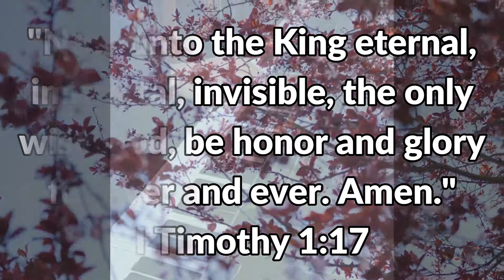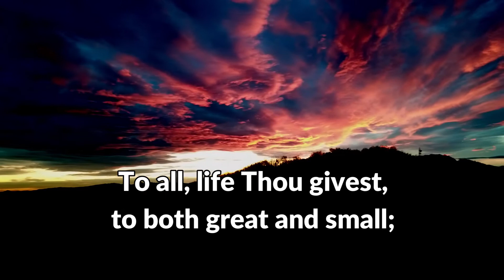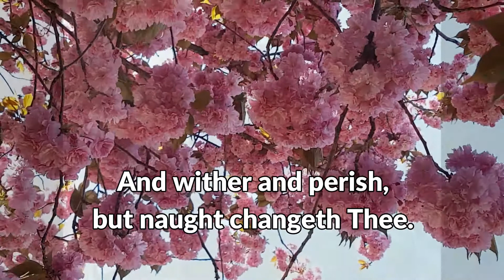Immortal, Invisible, God Only wise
The writers of these majestic hymns must have had Divine inspiration.  Lyrics such as these in "Immortal, Invisible",  carried on such sublimely written music just reinforce the timelessness of our hymn heritage.